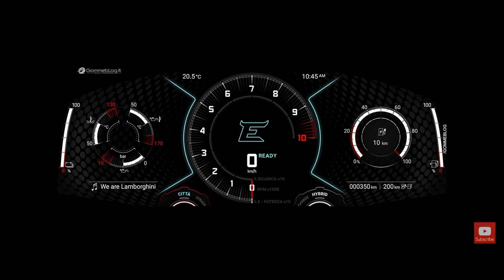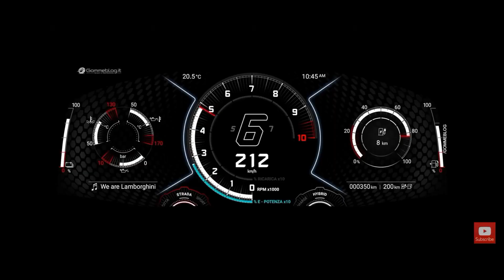New Lamborghini 744 | Features and specifications | Explained in Kannada | Electric Car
LAMBORGHINI LB744: ABSOLUTE DRIVING

Just a few days before the premiere of the first V12 HPEV (High Performance Electrified Vehicle) hybrid super sports car, Lamborghini gives an insight into the car’s driving dynamics. The new car, project name LB744, is designed and developed to deliver absolute excitement and control in all situations and in all grip conditions, providing the driver with a level of confidence and connection with the car never experienced before.

The innovations that place the LB744 at the apex of its category include the architecture and balance of the car; the cutting-edge approach to the chassis and the aerodynamic design; and the new hybrid powertrain that makes it possible to maximize the electric motor support and introduce new driving modes, including zero-emission 4WD, for a total of 13 different driving experiences.